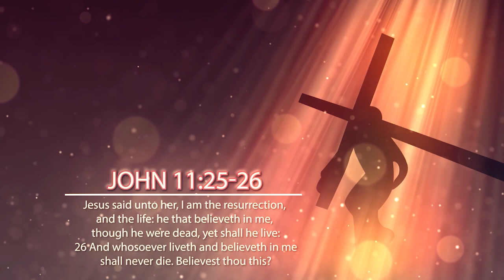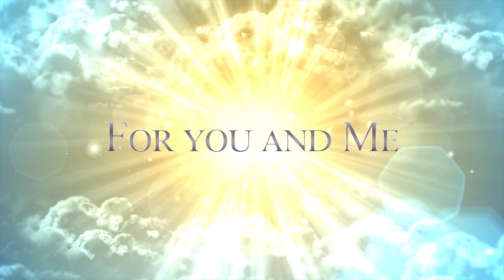Resurrection Sunday Service with Bishop MB. Jefferson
Easter is not about eggs! Resurrect you life by dedicating it to Christ

Welcome to MB Jefferson YouTube Channel

Leave us your feedback we look forward to hearing from you.
God Bless
MB Jefferson Ministries

Mission

 Deeper Life Christian Church is committed to meeting the needs of the total man in the Spirit of Excellence. With evangelism as our thrust, we are dedicated to the preaching of the gospel, the teaching of the Word of God, and making disciples of Jesus Christ.

History

In 1986, a small storefront located on Hillsborough Avenue became the first home of Deeper Life Christian Church. The ministry began with thirty members. Moreover, due to the diligent work of faithful and God-ordained leaders, Bishop M.B. & Dr. Brenda Jefferson, Deeper Life Christian Church began to thrive.

In the spring of 1993, the congregation moved into a new facility on Nebraska Avenue. This location was renovated and became the national headquarters for Deeper Life Christian Church, House of David Help Centers, and World Assemblies Fellowship International.

Because of their heart to win souls, Bishop M.B. Jefferson and Dr. Brenda Jefferson felt the leading of God to raise up churches around the world. Recently, God called for expansion locally in Brandon, Florida.

Focus

We are a Deliverance Ministry. Our goal is to impact our community with a ministry of healing and restoration based on the Word of God! Emphasizing integrity in order to foster partnerships with other believers. The great commission is fulfilled which was commanded by our Lord and Savior Jesus Christ in Matthew 28:19, "Go ye therefore, and teach all nations, baptizing them in the name of the Father, and of the Son, and of the Holy Ghost "